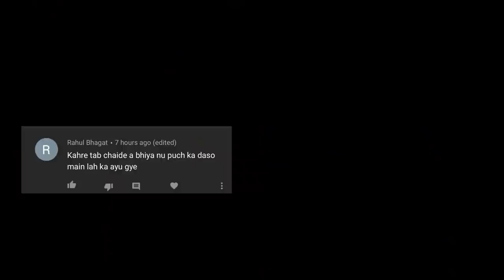KITE Competition At Vallah Mela Amritsar | kite Vlog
Regular Camera : Canon700D, Iphone11
Lens for vlogging : Canon50mm lens
Mobile Gimbal
Gimbal : Zhyiunsmooth 4
Mic : Boya MiC
Short Gun Mic